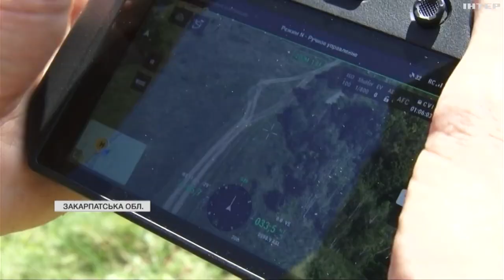Українці намагаються незаконно перетнути кордон: які схеми вже викрили